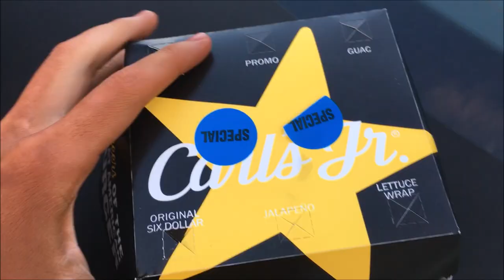倒计时1天 | 5个月来第一个汉堡 | 身体上色 | 1 Day Out | First Burger in 5 Months | Getting Tan On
这个视频是比赛前一天，做完最后一次除体毛+slim Soak以后，出发去比赛的地方，找了个黑人barber理发。身体上比赛用的颜料。去Carl Jr吃了5个月备赛以来第一个汉堡。赛前晚上真的很难入睡。